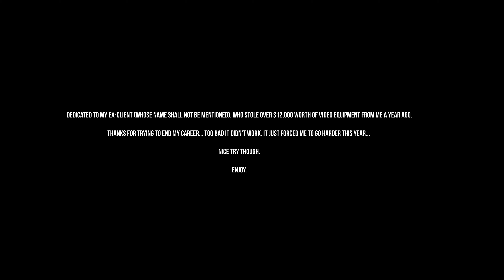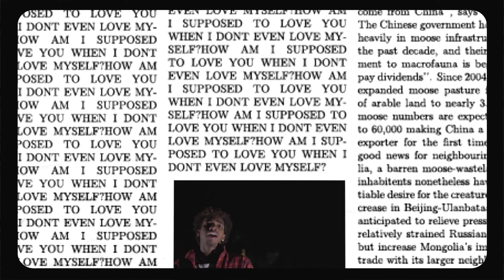David Del Rosario | 2018 Director's Cinematic Reel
Thank you to all the artists who made this year possible! - David Del Rosario